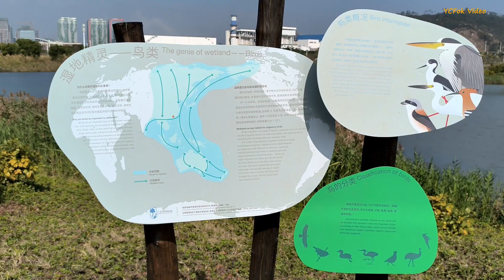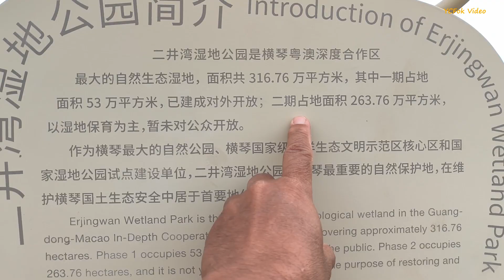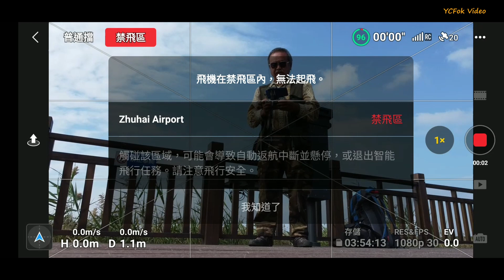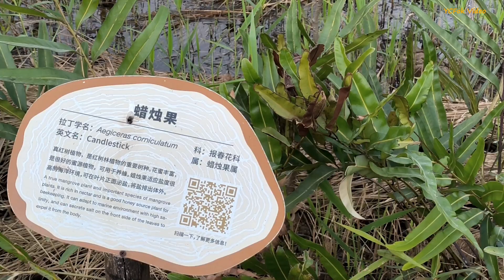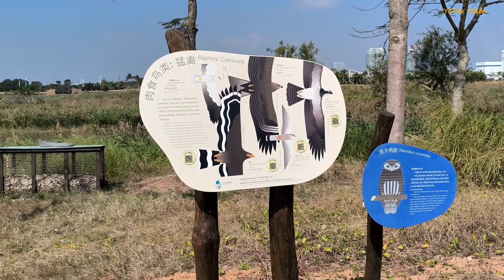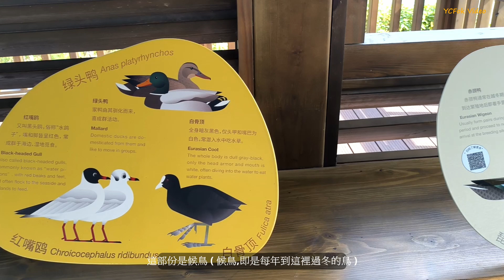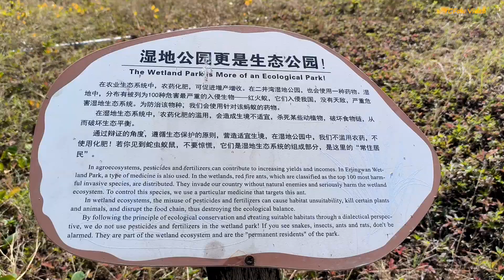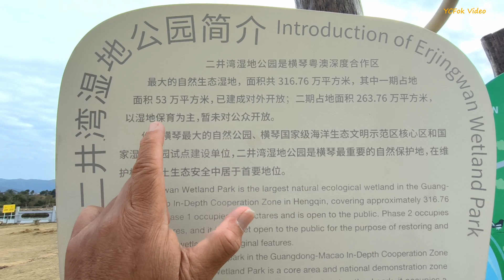2023 珠海及澳門17天 第十六天 珠海 二井灣濕地公園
今天在珠海，搭車二井灣濕地公園(今天無航拍,因屬禁飛區及靠近機場)，這是新公園，還未正式開放，但准許遊人入內，好多設施還在建造，這裡最大賣點是湖區像迷你千島湖，全是蘆葦叢形成的“小島”，據介紹，濕地有水獺出沒，還有好多候鳥飛翔，觀鳥屋有免費高倍數的望遠鏡觀鳥。